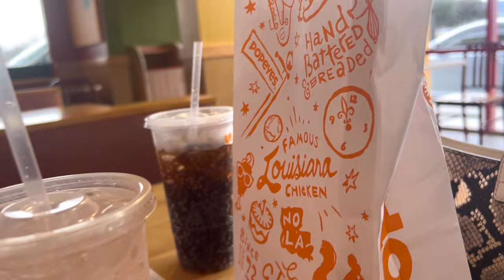A DAY IN OUR LIFE: DAY-OFF NAMIN NI AFAM + NAG-CRAVE NG POPEYES | FILAM COUPLE LIFE IN USA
Hi Guys!

Today’s vlog is “A Day in our Life” Buhay Amerika: we have the same day-off so nkapagbonding kami ni AFAM. We gonna have our lunch at Popeyes and after that we gonna shop for groceries at Walmart. Hope you guys join us and watch this video until the end. We’ll see you in our next video.

God bless and have a wonderful day everyone!!

Love,
Cory & Ria